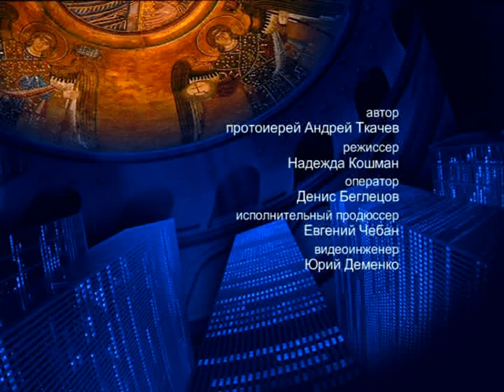Об Александре Невском – На сон грядущим – протоиерей Андрей Ткачёв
Отец Андрей поговорил о личности Александра Невского, его поступках и принципах.

Распространи это видео!